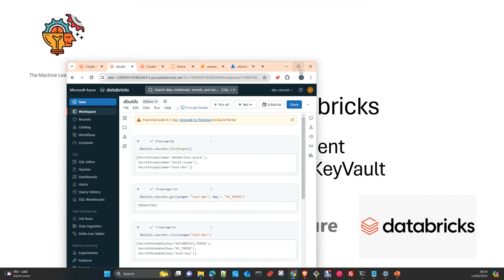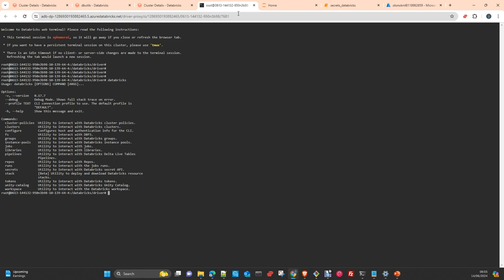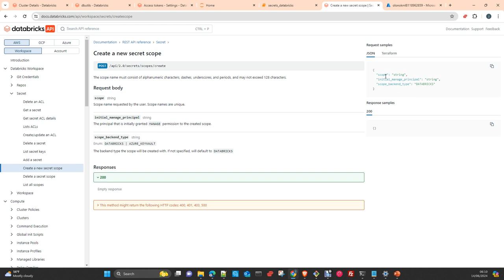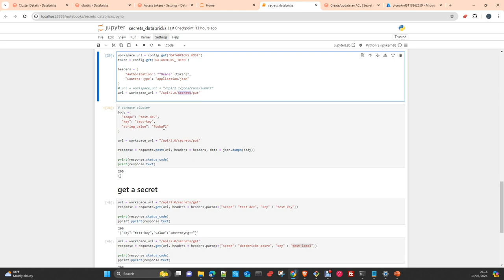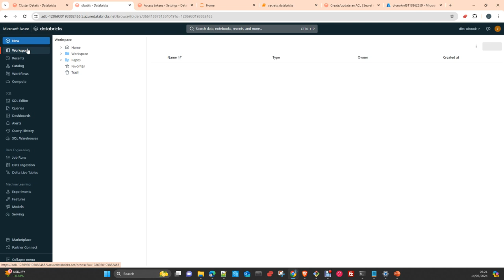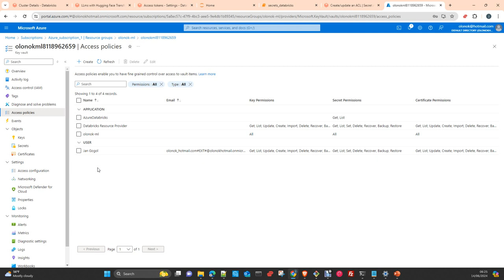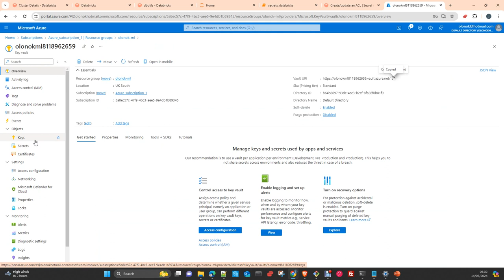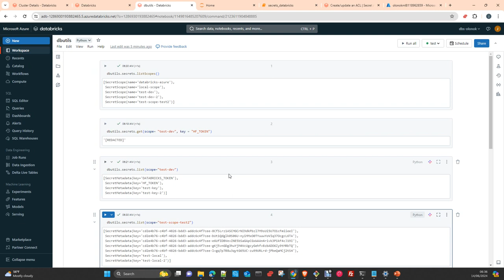ML & MLOPS Databricks: Secrets Scope y Azure KeyVault Español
ML y MLOPS Databricks: Databricks Secrets e Integracion con Azure KeyVault  Español